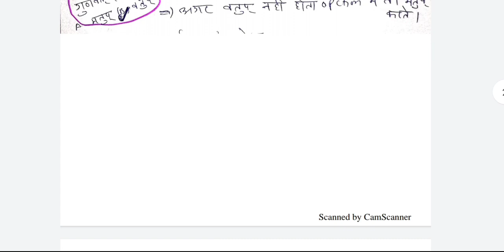Reet level 1 & 2 Sanskrit प्रत्यय- तद्धित प्रत्यय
teligram link -
Reet 2020